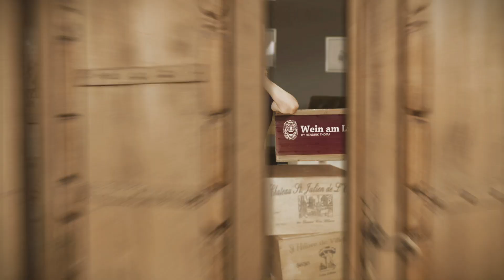Wein am Limit - Folge 441 - Australia's Finest mit Ochota Barrels, Giaconda und Ocean Eight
Liebe Walinauten,

wir lieben es an den Wein-Vorurteilen deutscher Verbraucher zu rütteln. Das Bild, das wir in unserem Land von australischen Wein haben, ist nach unserer Auffassung zu einseitig. Technisch, uniform und für das Discountregal produziert, so lautet die hiesige Meinung. Außer ein paar Icon-Weinen der Parker-100-Generation ist die Wahrnehmung auch in der Spitze fatal. Selbst Kennern der Materie werden höchstens 10 Namen einfallen.

Das Bild und die Szene die wir aus Oz kennen ist bunt, vielfältig und individuell. Ganz anders und weit entfernt von dem was in den deutschen Regalen stattfindet. Deshalb haben wir Euch ein Australien-Spezial zusammengestellt, welches sich fernab der gängigen Stereotypen befindet. Es gibt noch viel mehr zu entdecken, aber wir sind sicher, Euch einige der interessantesten Weingüter des Kontinents zu präsentieren.

Auch in "Down Under“ gilt: die besten Weine sind stark limitiert und haben ihren Preis. Im Vergleich zu den berühmtesten Gewächsen der Welt ist der aber immer noch reell.

Was erwartet Euch im Glas?

Die Böden, das variantenreiche Klima, die wurzelechten, teilweise uralten Reben und die nicht zu unterschätzende Tradition, aber auch der Pioniergeist sind das Feld, das in "Down Under“ bestellt wird. Der Trend zu kühleren Flecken, egal ob am Ozean oder in Höhenlagen, die bessere Analyse des Bodens und auch das erweiterte Spektrum der Sorten lassen viele Möglichkeiten zu. Holzeinsatz nur da wo nötig und möglich und moderatere Alkoholwerte sind auf der Agenda der neuen und alten Generation der australischen Winzer mit Qualitätsanspruch. Lasst Euch überraschen vom Gefühl und der Empathie, den die Wein-am-Limit-Protagonisten auf die Flasche gefüllt haben.

Wie schmecken die drei verkosteten Ozzy-Stoffe?

Riesling aus Down Under?! Für viele ist das ein Buch mit sieben Siegeln. Warum Eulen nach Athen tragen? Dabei steht Australien bei der Riesling Produktion ganz weit vorne, sogar im internationalen Vergleich liegt es mit 4260 Hektar vor Frankreich, Österreich und Washington. Nach den 24.000 Hektar in Deutschland stehen die Ozzys sogar auf Platz 2 der Riesling Rebflächen weltweit. Dennoch sind viele Rieslinge aus Australien recht belanglos. Taras Ochota gelingt es, einen Stoff auf die Flasche zu ziehen, der genauso rebellisch unangepasst ist wie er selbst. Wie es sich für einen ehemaligen Punkmusiker gehört, hat er seinen Riesling einer der ersten US Hardcore Punkbands aus den 80igern, den „Adolescents" gewidmet. Der 2019er "Kids of the Black Hole" spiegelt die Rebsorte in seiner reinsten Form wie ein hartes Gitarrenriff wieder. Er hat eine saftige Säure und zitrusfrische Aromatik, die ziemlich frech und aufmüpfig, vor allem „ bonedry“ geladen, im Glas daherkommt. Das ist kein klassisch australischer Riesling, auch kein deutscher oder ein elsässer Stil. Es ist ein Taras Ochota Original. Simply delicious!

Jetzt muss ich aufpassen, dass ich nicht zu überschwänglich werde. Aber was der Giaconda 2016 "Estate Vineyard Chardonnay“ aus Beechworth, Victoria im Glas zeigt ist ganz großes Kino. Wahrscheinlich liegt er bei den 10 besten Chardonnays die ich je getrunken habe. Diese Mischung aus einem Potpourri von Popcorn, Feuerwerks Böllern, Curry, Salzbutter, exotischen Früchten und einer nicht aufgesetzt wirkenden Dichte und Komplexität. Das seidige feine Mundgefühl, die präzis eingestellte Säure und der nicht enden wollende Geschmack sind episch. Wohl dem der ein paar von den raren Flaschen sein eigen nennen kann.

Die kargen und kalkreichen Böden von Ocean Eight liefern den Stoff, der beim ruhig und überlegt agierenden Mike Aylward zum 2017 Pinot Noir führt. So kennt man Australien hierzulande bisher nicht; denn diese Finesse, diese Frische und diese zurückhaltende, aber nachhaltige Tiefe schreibt man Pinots immer nur in Europa zu. Mike entlockt den Beeren eine knackige Frucht, die nach roten Johannisbeeren, Walderdbeeren und Sauerkirschen duftet. Dazu kommt ein, für Mornington Peninsula typisch, kräuteriger Duft der mit einer saftigen Säure bestens abgestimmt ist. Ziemlich unterschätzt, eigenständig und mit Empathie (nicht zuviel Holz) umgesetzt. Wenn Übersee im Glas dann bitte so...

Wir wünschen euch schon jetzt mehr "Ozzy" Spaß im Glas